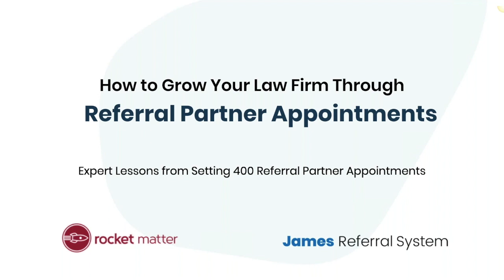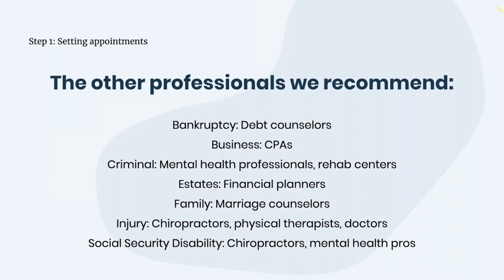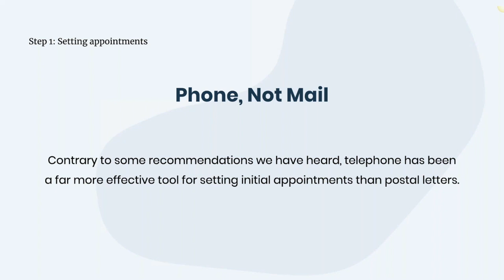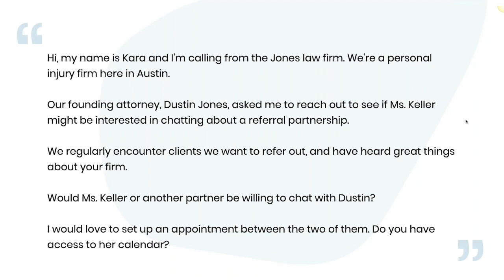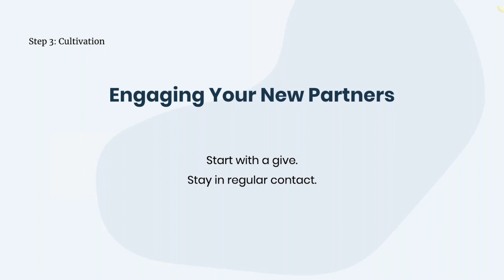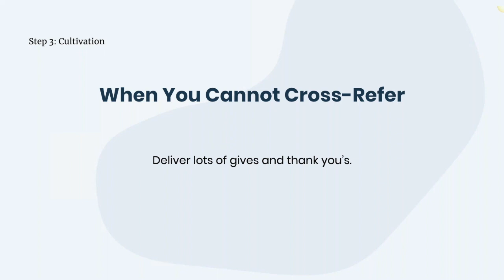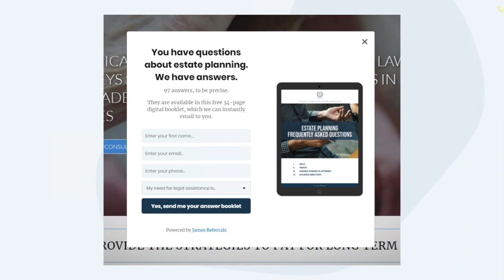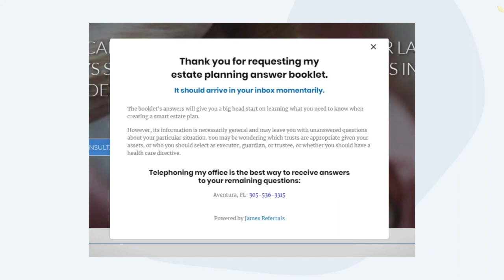How to Grow Your Law Firm Through Referral Alliances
This course has been approved by The Florida Bar for 1.0 hour of General CLE credit.

High-quality referrals are one of the top sources of revenue for today’s law firms. Referred prospects are nearly always your best leads, since they come pre-sold on you, are not into comparison shopping, and are ready and eager to follow your recommendations.

In this webinar, you’ll learn how to create and cultivate referral alliances with other professionals -both attorneys and non-attorneys- in order to receive a steady flow of high-quality prospects.

What you will learn:
1. Who you should reach out to
2. The most efficient way to set up initial conversations
3. How much time you and your team should plan on investing
4. What to say during your initial conversations
5. Techniques for cultivating your new referral relationships
6. What to do when you are unable to cross-refer